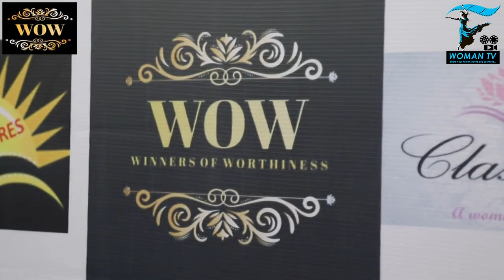WOMAN TV with Wow Starlite Excellence Award